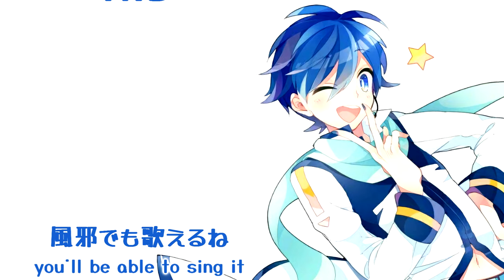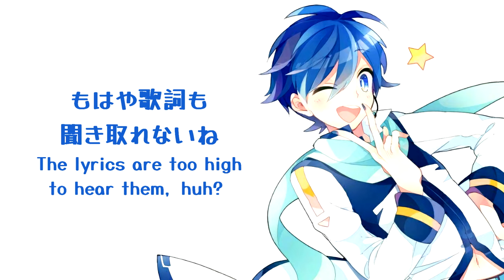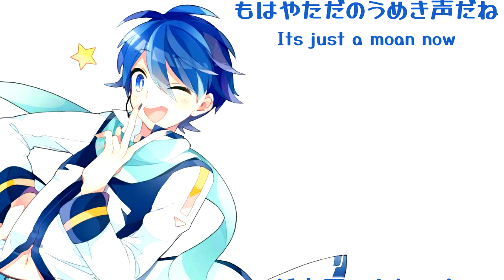〖KAITO V3〗HIGH & LOW VOCAL RANGE TESTS (2022 REMAKE) · 高音厨音域テスト & 低音厨音域テスト (2022リメイク)〖VOCALOIDカバー〗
god this is long loooong overdue
my original version has hit nearly 1mil and i have no idea why lmao
i really hope everyone will like this version much more...!

and for the first time i am setting a premier for this :0c idk if i'll be around to watch the chat when its published tho but y'all have fun!!!

uhh.. hmm... feels like i should have more to say but i can't think of anything qvq
thank you for all the love and support!!! i love u guys!!! have a wonderful day! ?? idk haha

※ Original: Kimurawai-P feat. Hatsune Miku
※ Illustration: kinokoeringi
※ VSQx/UST: Spacey-P / thibaud76200
※ Tuning/Mix/Video: SweetSoSweet
※ Voicebank(s): Kaito V3 Straight
※ Software: Studio One 3, VOCALOID 4 Editor, Sony Vegas